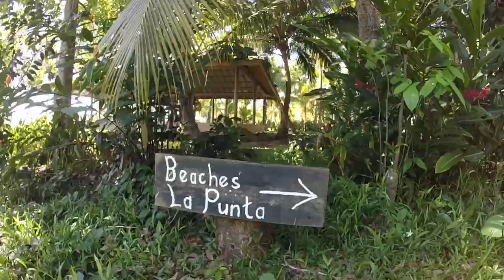SAILING AND SURFING BOCAS DEL TORO| OUR LAST DAYS IN THE CARIBBEAN | Ep.16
On our way to our next destination from the  San Blas Islands we sailed to Escudo de Veraguas a small isolated Caribbean island part of Bocas del Toro in Panama.

The next day we kept going 30 NM to Cayos Zapatilla a group of two inhabited islands located east of Isla Bastimentos.

We were getting closer to Bocas del Toro, this archipelago has 3 main islands, Isla Colon, Isla Bastimentos and Isla Carenero. To go to one island to another you will find the famous water taxis and they are not expensive.

Isla Colon is the place to go if you want to have fun and go dancing. There are so many bars and restaurants in Bocas Town. We liked Isla Colon specially Pluff Beach a know surf spot.
You can get there on a taxi or a bus is like 30 minutes away from Bocas Town. The beach is really pretty the surf is really good.

Isla Carenero is the smallest island and you can hike the entire island in about an hour. It was really cool.

We stayed in Bocas del Toro for 6 months before we left we went visit Isla Bastimentos. All the islands of Bocas del Toro were amazing we had a great time exploring this place. Now we are preparing to cross the Panama Canal that will be an exciting experience. Can’t wait for you guys to see the journey to get there.